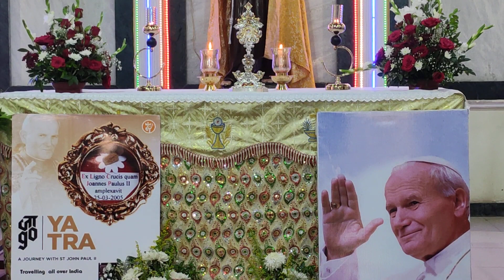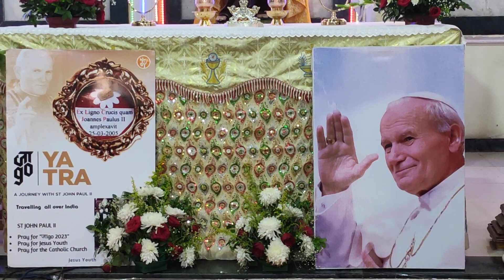Visit of the Relic of St.John Paul 11 on 1st October,2023 at St.Patrick's Church Bangalore